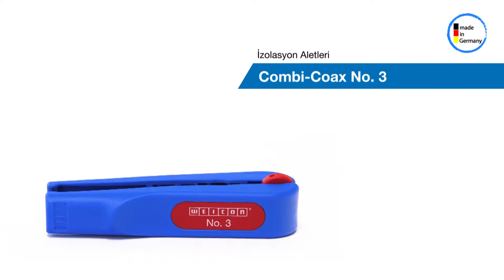Combi-Coax No. 3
TÜV Nord sertifikalı güvenlik

Dış  değeri 4.8 ile 7.5 mm olan tüm yaygın koaksiyal Kabloların kademeli olarak sıyrılması

Güvenlik ve yerden tasarruf sağlayan muhafaza için kilit

Optik uzunluk ölçüm parçası